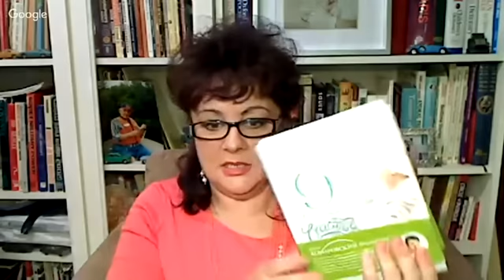Чем ОПАСНА преэклампсия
Елена Петровна Березовская — врач-исследователь, акушер-гинеколог, учредитель и руководитель Международной Академии Здоровой Жизни в г.Торонто, Канада (International Academy of Healthy Life).
Всем отличного здоровья!